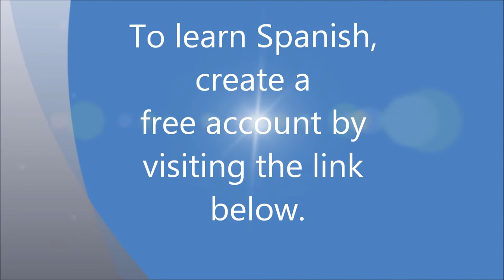Learn Spanish with StudyStream: Prepositions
Learn Spanish in the Spanish MOOC! This lesson is about prepositions. You can see subtitles and translations here